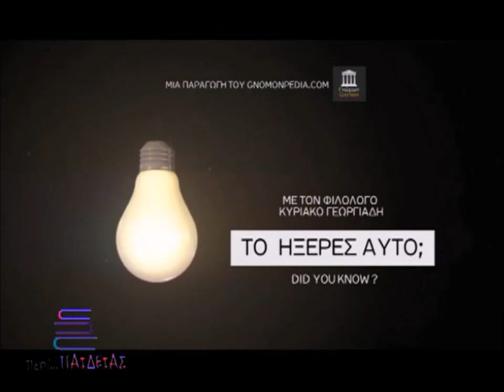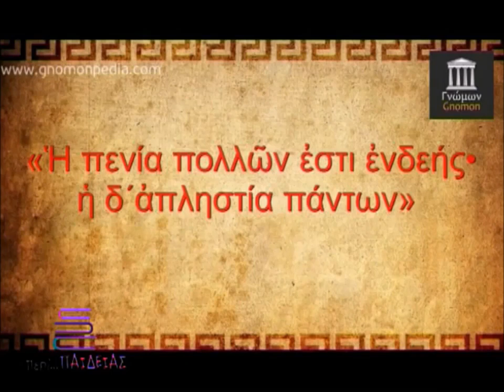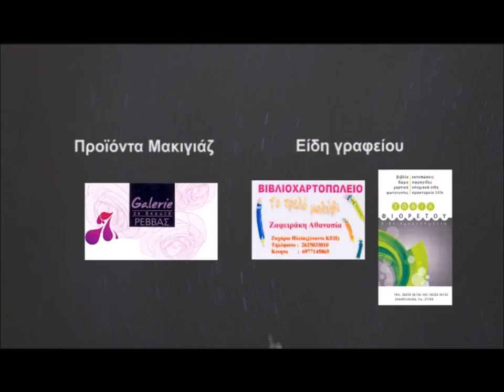Εκπαιδευτική ρομποτική και Arduino. Τηλεοπτική εκπομπή από ΟΡΤ Ηλείας.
Educational robotics and Arduino  Television broadcast in greek language. December, 18th, 2018.